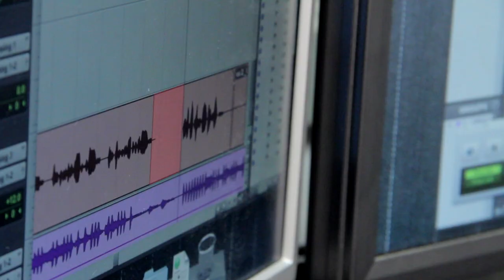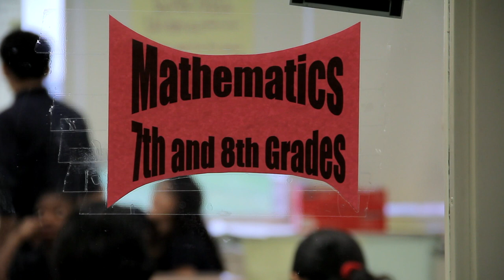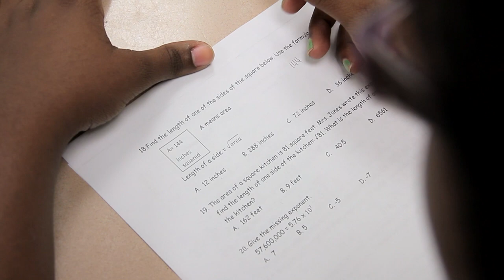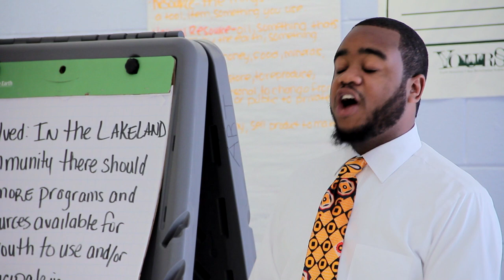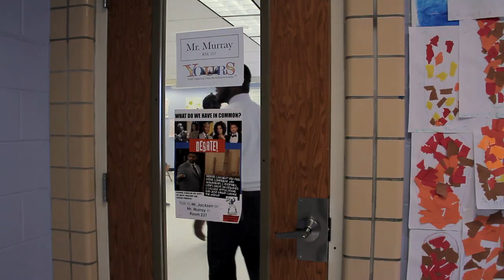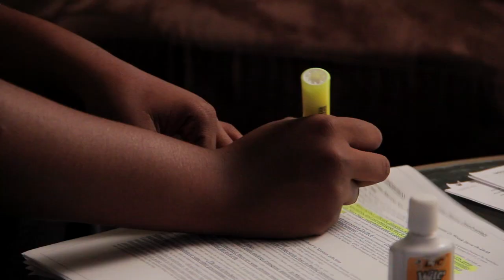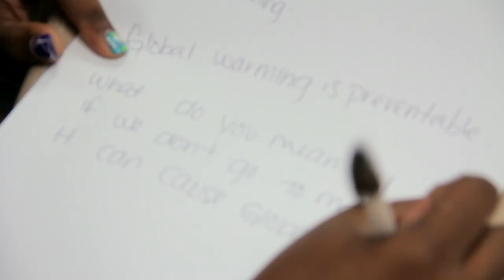Debate League Steers Students on a Path to Success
Deverick knows how his life could have turned out if he hadn't stuck with his studies: prison, drugs, or even death. Instead, he became a star on the Baltimore Urban Debate League team and went on to college. Now he coaches students like Kaela, who often come from complicated lives but are striving to be successful academically.

Many students, especially those in areas with a high degree of crime, like Baltimore, are pushed out of the classroom by "zero-tolerance" policies and into the juvenile justice system. These approaches harm all students, particularly children of color, students with disabilities and students identifying as LGBT.

Research shows that creating safe, nurturing learning environments where students can succeed helps divert the path away from negative outcomes. The Baltimore Urban Debate League helps students develop meaningful interactions with adults in their schools in addition to finding their own voice and expressing themselves.

Camera and sound by Errol Webber
Produced by the Open Society Foundations